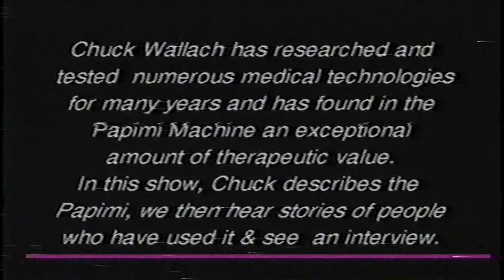Chuck Wallach The Papimi Machine